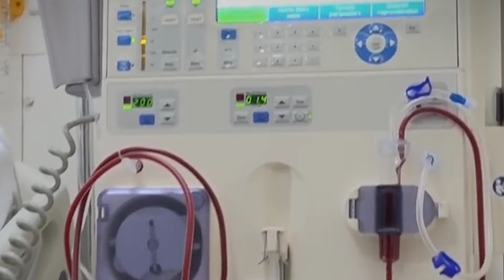KIDNEY damage and DEPRESSION - किडनी की बीमारी मानसिक स्वास्थ्य पर प्रभाव डालती है | Life with CKD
🌟 Join us as we dive into the inspiring journey of a dialysis patient who bravely shares his battles with mental health and chronic kidney disease (CKD). 🌟

In this heartfelt interview, our guest reveals how his diagnosis affected his mental well-being and how he found strength through his Christian faith and supportive community. Learn about the crucial role of friends and family in overcoming life's toughest challenges.

Key Highlights:

Personal struggles with CKD and mental health
The power of community and faith in healing
Why he warns against Ayurvedic treatments for kidney disease
Tips for staying strong and positive during difficult times
📢 This video is in Hindi to reach and resonate with our audience in India.

My name is Dr Arjun Sabharwal , MBBS , MRCP UK and Nephrology ST and my aim is to create chronic kidney disease awareness in India. I believe prevention is the best cure and as a doctor its my job to provide you with the right information.

The content provided on this channel by Dr Arjun Sabharwal is for informational purposes only and is not intended as medical advice, or as a substitute for the medical advice of a physician. The information and discussions about kidney disease and related health issues are not intended to diagnose, treat, cure, or prevent any disease. Do not disregard professional medical advice or delay seeking it because of something you have heard or seen on this channel.

The experiences shared here are personal and may not necessarily reflect typical results or outcomes. Always seek the guidance of your doctor or other qualified health professional with any questions you may have regarding your health or a medical condition.

Consent : All patients present in the podcasts videos have provided written consent before these videos were uploaded.

All talks, music, and images in this video and on my YouTube channel are the property of "Living with Kidney Disease" by Dr. Arjun Sabharwal.